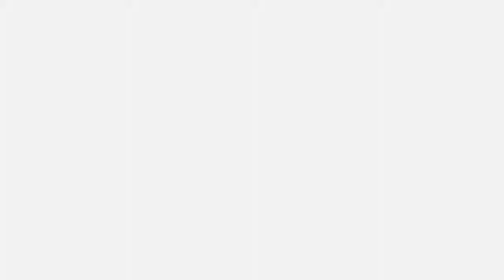F4C F4G F4B class